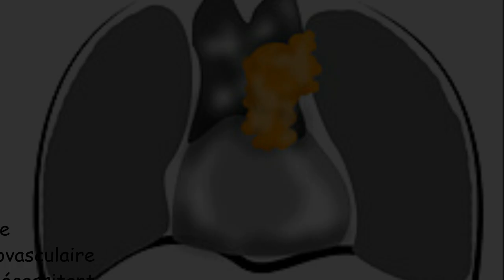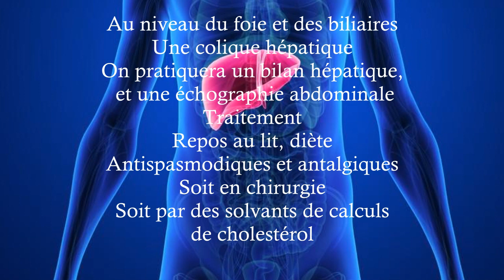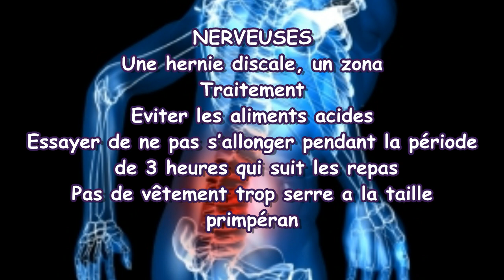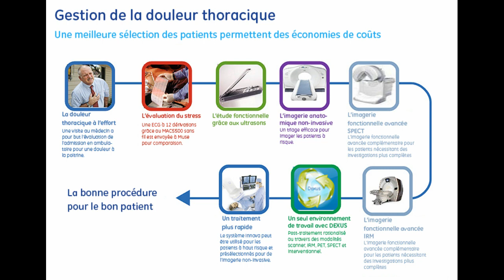UNE DOULEUR THORACIQUE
La douleur thoracique (anglais : « chest pain ») est un symptôme clinique, généralement associé à un trouble cardiaque mais pouvant être d'origine vasculaire (aortique), pulmonaire, digestive (œsophagienne), pariétale (musculaire), névralgique ou fonctionnelle